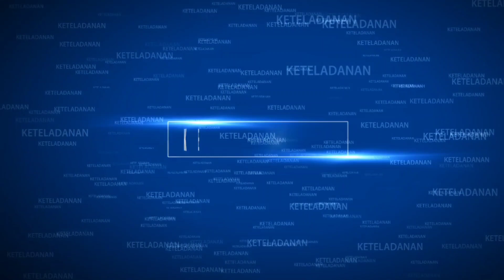NASEHAT KEPALA MADRASAH KEPADA ALUMNI MTsN 5 TABALONG TAHUN PELAJARAN 2022/2023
Pengukuhan 96 Siswa Kelas IX MTsN 5 Tabalong Tahun Pelajaran 2022/2023 sebagai ALUMNI yang terdiri dari 39 Putera dan 57 Puteri